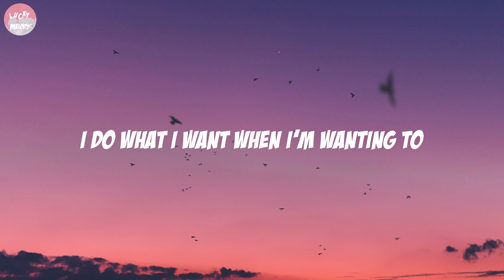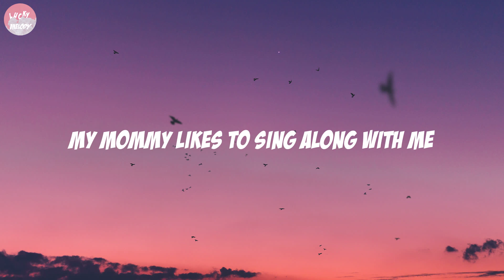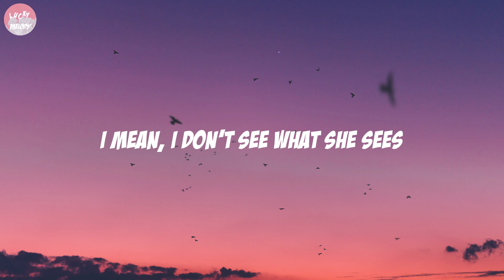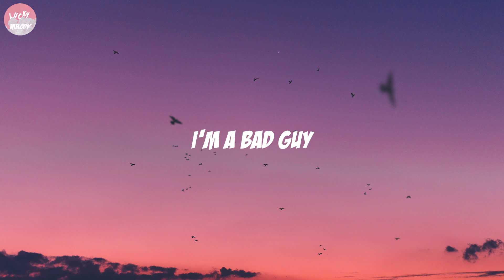Billie Eilish - bad guy (Lyrics)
[Chorus]
Duh

[Chorus]
Duh